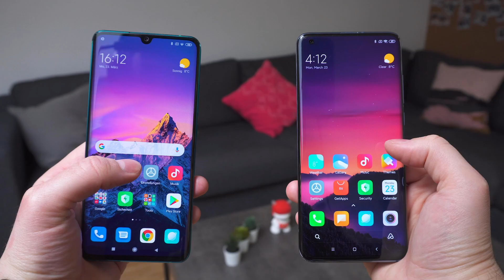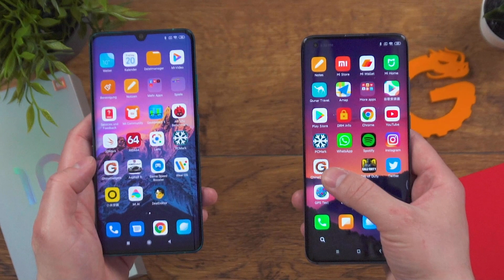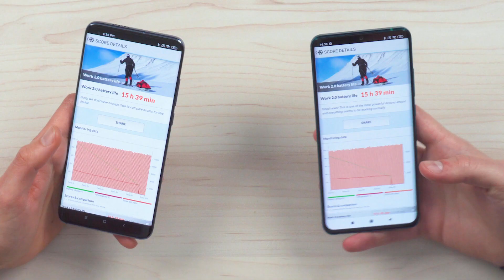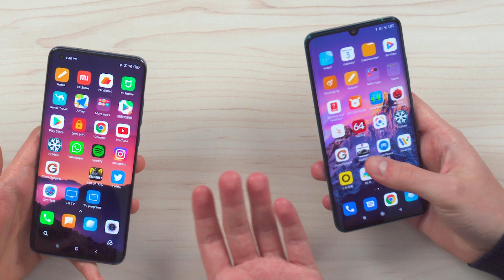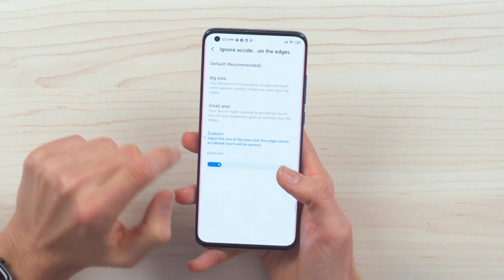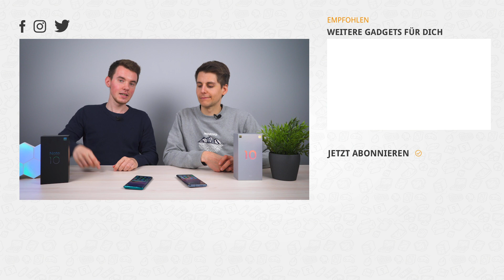Xiaomi Mi 10 vs. Xiaomi Mi Note 10: Was lohnt sich mehr? - Test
Das Xiaomi Mi 10 und das Xiaomi Mi Note 10 kommen beide mit einer 108 Megapixel Kamera. Auch die restliche Hardware weiß zu überzeugen. Doch welches der beiden Handys lohnt sich mehr?

Zum Xiaomi Mi 10 Artikel ► Alle Infos & weitere Kauflinks

Zum Xiaomi Mi Note 10 Artikel ► Alle Infos & weitere Kauflinks

📋 Inhaltsverzeichnis ▼
00:00 Einleitung
00:42 Design
02:22 Display
03:27 Akku
03:58 Prozessor & Speicher
04:54 Betriebssystem
05:22 Kamera
08:06 Konnektivität
08:49 Fazit